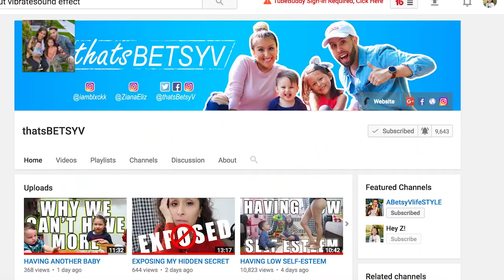New York Mets MLB Baseball Game at Citi Field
Taking the kids to their first New York Mets baseball game at Citi Field! Wo likes MLB? Who's your favorite baseball team?